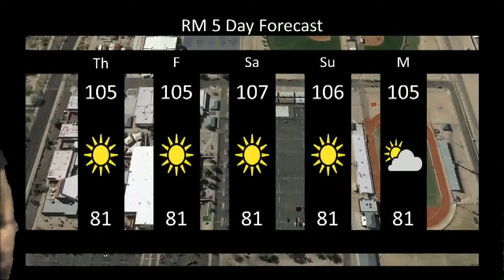Announcements for 9/6/18